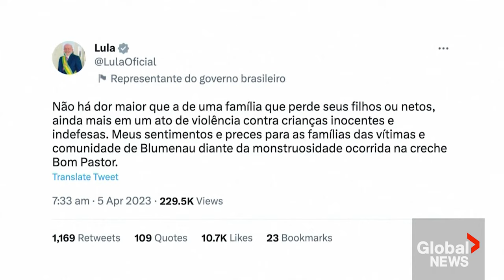Brazil daycare attack: At least 4 children killed, several injured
At least four children were killed and four others were injured when a 25-year-old man armed with a small axe attacked a pre-school in the southern Brazilian state of Santa Catarina on Wednesday, authorities said.

Police said the man responsible for the attack in the city of Blumenau has been arrested. Local security chief, Marcio Alberto Filippi, told reporters the attacker gained access to the private school by scaling its walls.

Firefighter Chief Diogo said that in addition to the four children killed, four others are under medical care.

The attack, dubbed by President Luiz Inácio Lula da Silva a "monstrosity," happened nearly a week after a 13-year-old student stabbed a teacher to death and wounded five others in a São Paulo school.